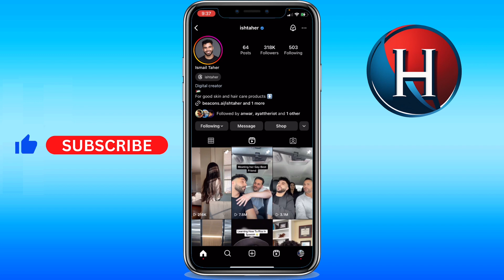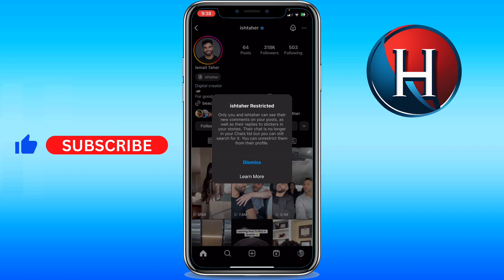How to block someone from seeing your comments on Instagram (FULL GUIDE)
You'll learn how to hide your comments from someone on instagram. Basically, how to block someone from seeing your comments on instagram. Enjoy!